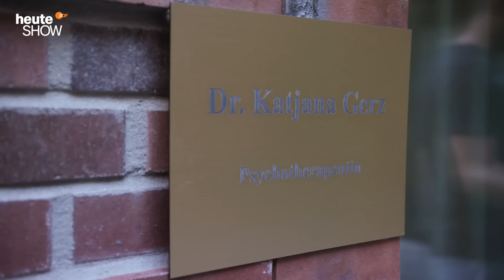Die Grünen leiden an einer gespaltenen Persönlichkeit | Politik auf der Couch – heute-show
Martin Klempnow sitzt als Gutmensch von den Grünen bei Katjana Gerz auf der Couch. Kohle, Fracking und Atomkraft: Verkauft die Partei der Krötenschützer im Kampf gegen Putin ihre Seele?